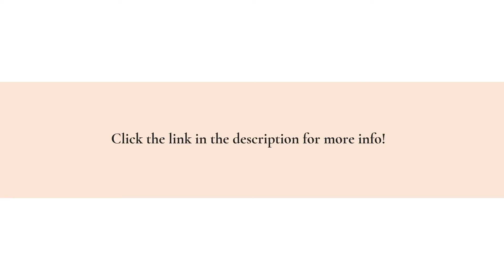Acne Serum For Flawless Skin - Get This Powerful Corrective Skin Treatment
If you’re looking for a beauty product that can improve and enhance your complexion, you’ll love this option from Millionaire Beauty.